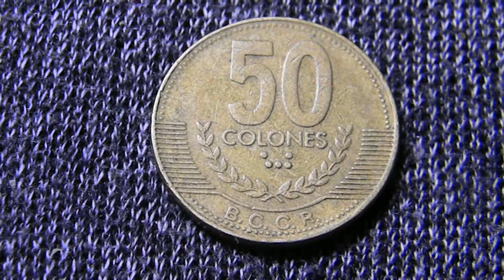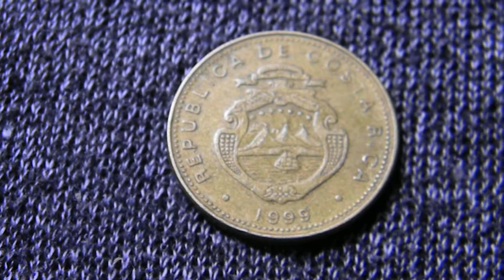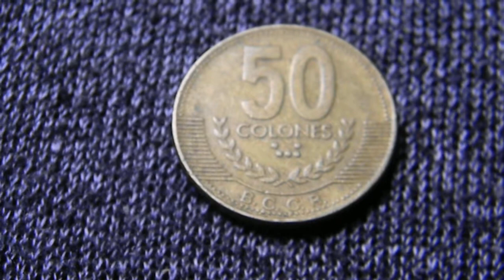50 COLONES COSTA RICA 1999